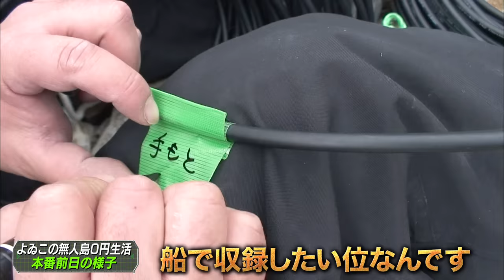【#68】ナスDの1人ぼっちの無人島で2泊3日0円生活 2日目/Alone on the desert island Day 2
1人ぼっちの無人島生活を行うナスD。
今回はその2日目。

何故、1人での撮影にこだわるのか？
実は昔からのある想いがあったのです…

私、放送作家三浦も
今回の動画を見て初めて知りました。
そして、なぜか熱い物を感じてしまったのです。

それでは、# 68
1人ぼっちの無人島で
2泊3日0円生活 2日目
お楽しみ頂ければ幸いです。

■天空のヒマラヤ部族 決死の密着取材150日間

■南米アマゾン 戦闘部族vs観光部族編